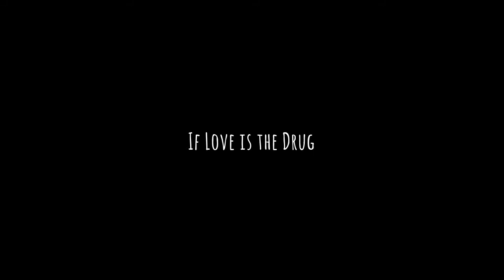If Love is the Drug - Anhen Bogomazova for Black Sheep Project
2018 Catalog Preview
Shooting @ QC Termemilano, July 27, 2017

Model Anhen Bogomazova
Video & Editing by BSP
Make-Up & Hair Chiara Pinotti
Location QC Termemilano